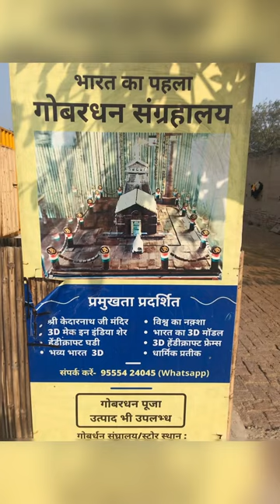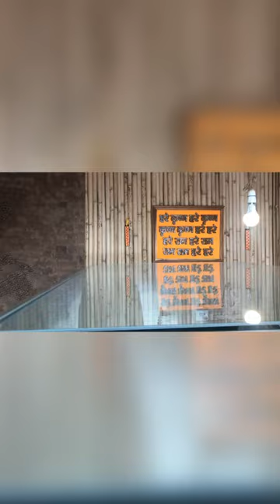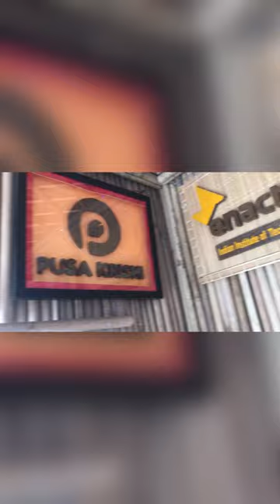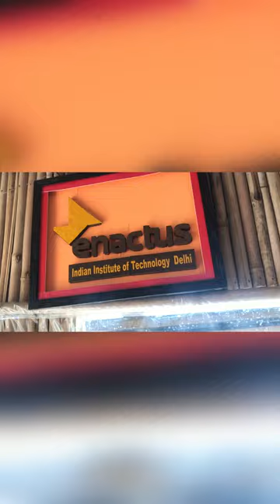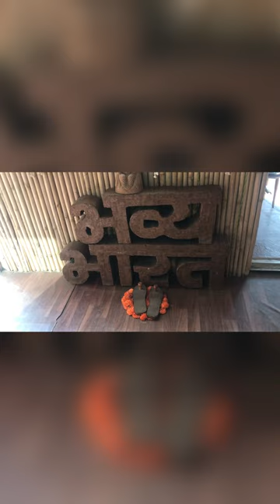इस video को देखने के बाद अपने भारतीय होने पर गर्व 🥹होगा | जय हिंद 🇮🇳🪷| NO FEE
एक ऐसा संग्रहलाय जहाँ प्रवेश करने के कोई पैसे नहीं लगते || NO ENTRY ⛔️ FEE || ONE AND ONLY MUSEUM ||

Made from cowdung

Gobardhan museum

Naa kabhi dekha naa suna hoga

Gobar se bna hua h is museum me sab kuch bharatiye hone pr Naaz hoga

MAIN KHILADI ( Selfiee ) - Akshay Kumar | Emraan Hashmi | Anu Malik | Tanishk | Udit N | Abhijeet |